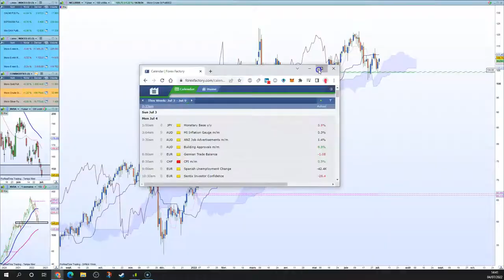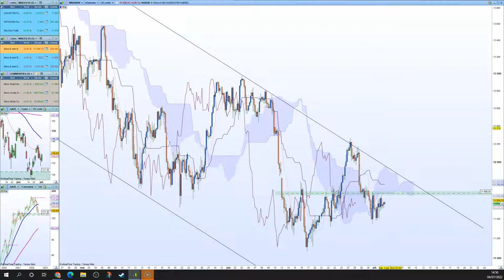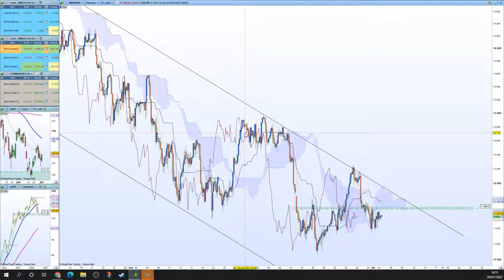ANALYSE HEBDO : Un rebond à venir ?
Je partage ici mon analyse hebdomadaire des marchés sur lesquels j'interviens quotidiennement : CAC40, SP500, Russell2000, Nasdaq100.

▶️  Je propose des formations individuelles.

👉 Sessions sur un mois calendaire en Live devant les marchés, puis suivi illimité.
👉 Méthodologies Scalping & Investissement.

Je n'accepte d'élève qu'après un entretien téléphonique afin de m'assurer que le service est adapté à votre profil.